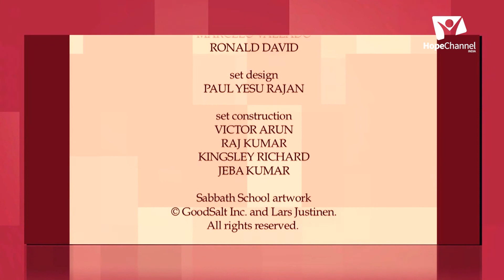04 Malayalam Sabbath School 4th Quarter 2021 | To Love the Lord Your God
On what basis are we called to love God? Why did Jesus choose to cite Deuteronomy in summing up the “Law of Love”? How are our minds involved in the process of love, or is it only how we feel? How is love demonstrated? What is the danger in believing that it’s not necessary to think when it comes to matters of religion?

Series: Present Truth in Deuteronomy

Host: Pr. Jose Prakash
Guests: Pr. Micha Arul Das, Pr. Binoy Chacko

Language: Malayalam